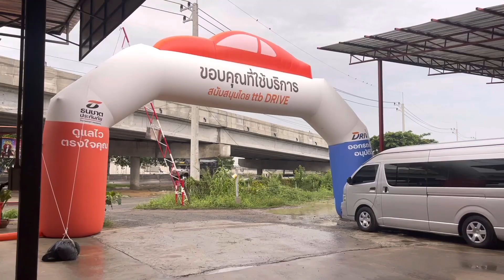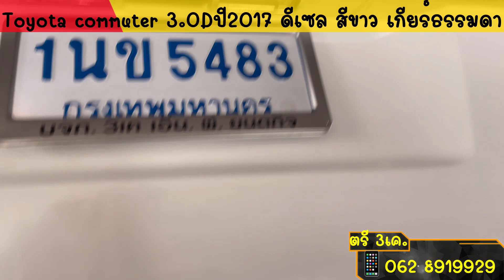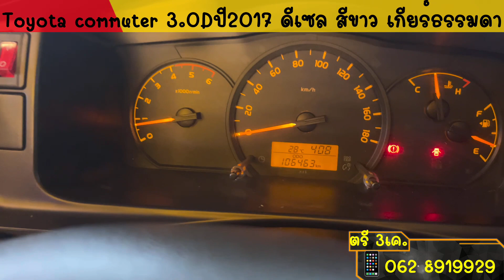🕹ปลุกใจกันหน่อย🔊เผื่อสอยสักคัน💨 Toyota commuter 3.0Dปี2017 ดีเซล สีขาว เกียร์ธรรมดา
Toyota commuter 3.0Dปี2017 ดีเซล สีขาว เกียร์ธรรมดา

🎈แต่งหลังคาVIPใหม่
🎈เบาะVIPใหม่ 9 ที่นั่ง
🎈คอลโซลมีไฟ
🎈บันไดมีไฟ
🎈ทีวี 24 นิ้ว จอพับแบบไฟฟ้า
🎈เครื่องเล่นรองรับระบบAndroid
🎈ชุดเครื่องเสียงพร้อมตู้ซับ
🎈เสกิร์ตรอบคัน
🎈ล้อแม็กซ์17 ยางใหม่

👉จัดไฟแนนซ์ 800,000 บาท

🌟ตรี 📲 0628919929